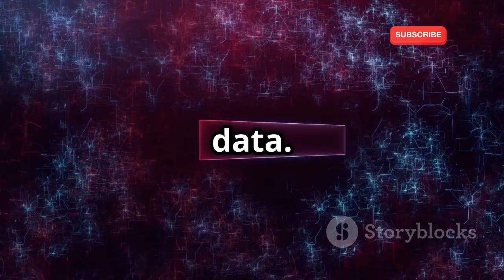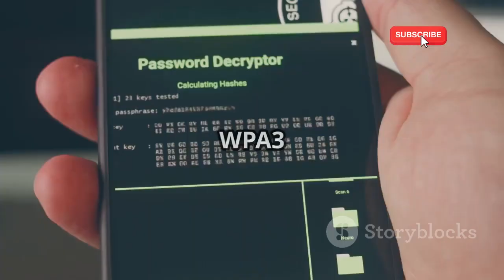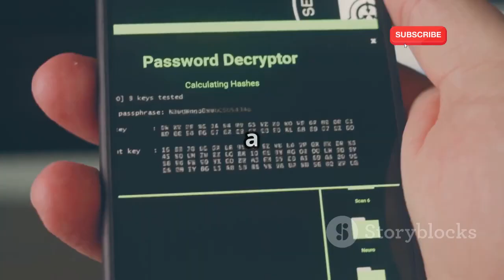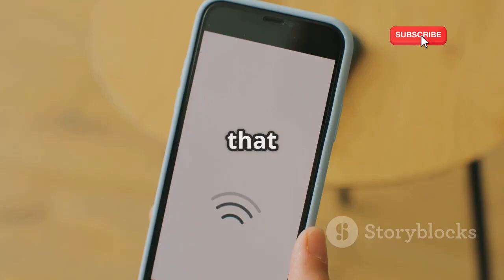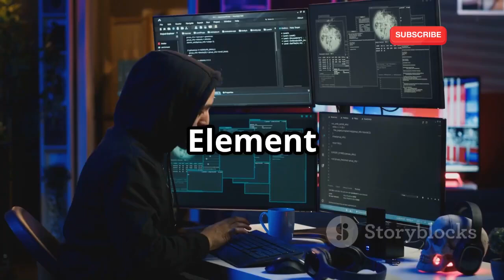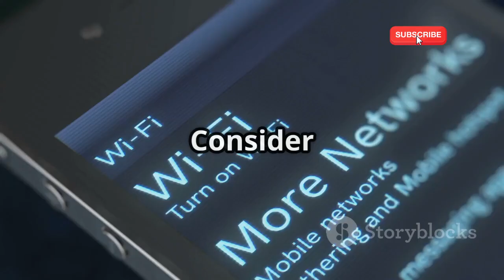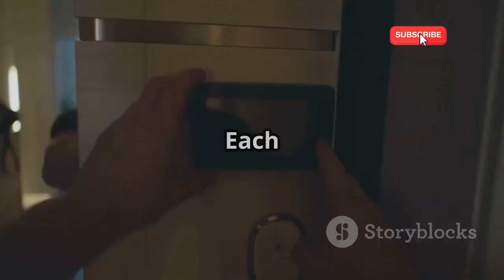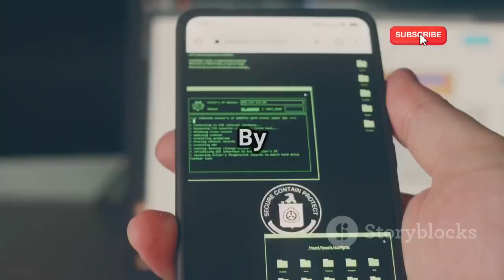How To Hack WiFi Passwords In 2025 | Wpa2/Wpa3 Cracking Explained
Unlock the mysteries behind WiFi hacking in 2025! In this riveting 10-minute video, we dive deep into the vulnerabilities of WPA2 and WPA3 protocols and expose the latest tactics used by cybercriminals to infiltrate your networks. Learn about social engineering, the real-world impacts of WiFi hacking, and practical tips to fortify your digital defenses. With striking stock media visuals and a chilling score from the YouTube Audio Library, our knowledgeable narrator guides you through this crucial information, ensuring you remain vigilant in today’s digital world.

OUTLINE:

00:00:00 Connecting Our World
00:00:48 The Crack in the Shield
00:01:16 Stronger Security, But Not Impregnable
00:01:44 Staying Ahead of the Game
00:02:11 When WiFi Hacking Hits Home
00:02:44 Social Engineering and WiFi Security
00:05:00 Practical Tips for Enhanced Security
00:05:26 Cybersecurity in a Connected World
00:07:40 Stay Informed, Stay Secure